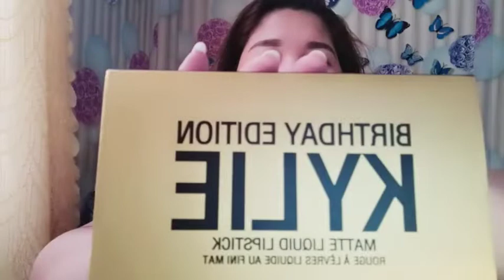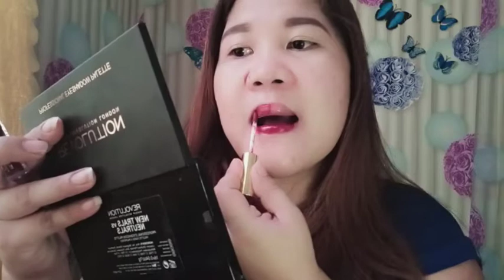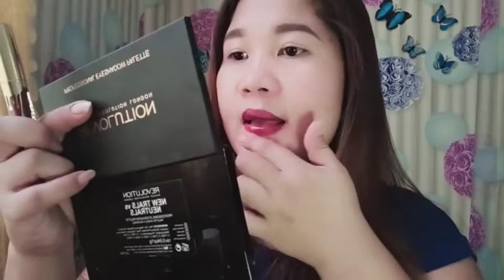KYLIE BIRTHDAY EDETION SWATCHES +REVIEW